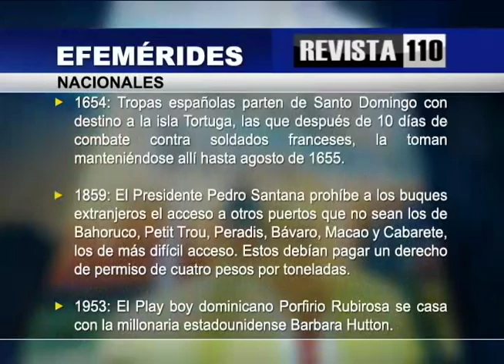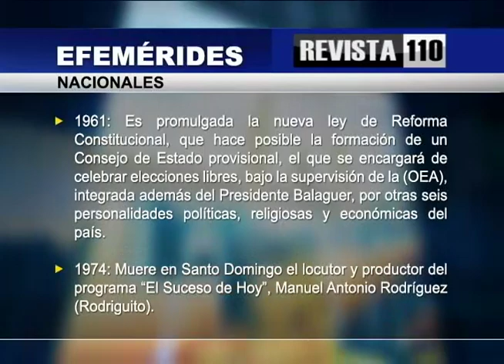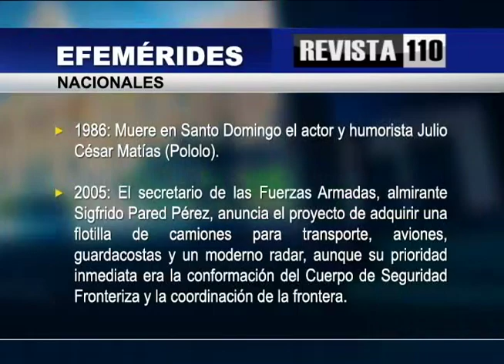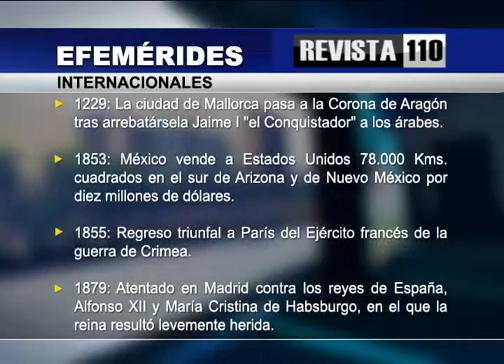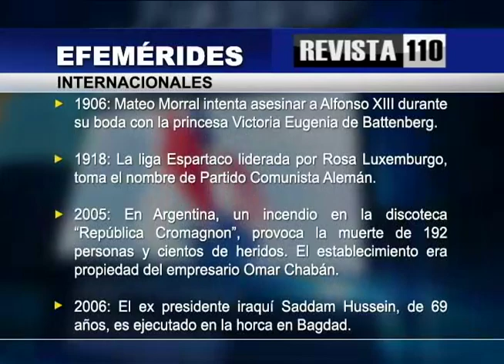Efemerides jueves 30 de diciembre del 2021 y algunos comentarios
Hoy es jueves 30 de diciembre del 2021. Falta 1 día para el año 2022. Luna Cuarto Menguante.
Santoral: Santa Judith, Santos Rainiero, Félix, Honorio, Sabino, Raúl, Rogelio y Perpetuo de Tours.

Efemérides Nacionales:
• 1654: Tropas españolas parten de Santo Domingo con destino a la isla Tortuga, las que después de 10 días de combate contra soldados franceses, la toman manteniéndose allí hasta agosto de 1655.
• 1859: El Presidente Pedro Santana prohíbe a los buques extranjeros el acceso a otros puertos que no sean los de Bahoruco, Petit Trou, Peradis, Bávaro, Macao y Cabarete, los de más difícil acceso. Estos debían pagar un derecho de permiso de cuatro pesos por toneladas.
• 1953: El Play boy dominicano Porfirio Rubirosa se casa con la millonaria estadounidense Barbara Hutton.
• 1961: Es promulgada la nueva ley de Reforma Constitucional, que hace posible la formación de un Consejo de Estado provisional, el que se encargará de celebrar elecciones libres, bajo la supervisión de la (OEA), integrada además del Presidente Balaguer, por otras seis personalidades políticas, religiosas y económicas del país.
• 1974: Muere en Santo Domingo el locutor y productor del programa “El Suceso de Hoy”, Manuel Antonio Rodríguez (Rodriguito).
• 1986: Muere en Santo Domingo el actor y humorista Julio César Matías (Pololo).
• 2005: El secretario de las Fuerzas Armadas, almirante Sigfrido Pared Pérez, anuncia el proyecto de adquirir una flotilla de camiones para transporte, aviones, guardacostas y un moderno radar, aunque su prioridad inmediata era la conformación del Cuerpo de Seguridad Fronteriza y la coordinación de la frontera.

Internacionales:
• 1229: La ciudad de Mallorca pasa a la Corona de Aragón tras arrebatársela Jaime I "el Conquistador" a los árabes.
• 1853: México vende a Estados Unidos 78.000 Kms. cuadrados en el sur de Arizona y de Nuevo México por diez millones de dólares.
• 1855: Regreso triunfal a París del Ejército francés de la guerra de Crimea.
• 1879: Atentado en Madrid contra los reyes de España, Alfonso XII y María Cristina de Habsburgo, en el que la reina resultó levemente herida.
• 1906: Mateo Morral intenta asesinar a Alfonso XIII durante su boda con la princesa Victoria Eugenia de Battenberg.
• 1918: La liga Espartaco liderada por Rosa Luxemburgo, toma el nombre de Partido Comunista Alemán.
• 2005: En Argentina, un incendio en la discoteca “República Cromagnon”, provoca la muerte de 192 personas y cientos de heridos. El establecimiento era propiedad del empresario Omar Chabán.
• 2006: El ex presidente iraquí Saddam Hussein, de 69 años, es ejecutado en la horca en Bagdad.

Hoy cumpleaños:

-El periodista de arte, escritor y productor de TV, Carlos Batista Matos.
-El abogado, Lázaro Paulino Cárdenas.
-La señora Raysa del Carmen Veras.
-La experta en hotelería y turismo Evelyn Crispina Báez.
-Las mellizas Adneyra y Adnery Ramos.
-Milagros Estela Vicente Veloz, Conserje Carivisión.

El doctor Julio Hazim comentó que a muchas personas les hicieron falta los regalos que solían recibir en diciembre de instituciones públicas, como los periodistas de larga data que solían usarlos para regalar algunos mas hacia adelante.
También dijo que a lo largo de los años la experiencia le ha permitido identificar el comportamiento de ciertas personas de acuerdo a su militancia política, en aspectos personales y en su forma de gobernar.